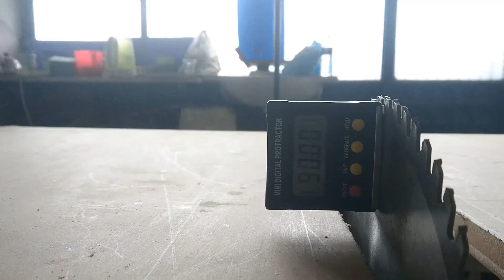How to Make a Circular Horizontal Saw Machine with Height and Inclination System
How to make a circular horizontal saw machine with height and inclination system, in this video, I tried to make a horizontal circular saw for home, garage and small workshops.
I made the dimensions of this saw machine the same 1cm, this was generally the ideal machine for amateur or beginner.

The materials I use are:
40x40 profile
40x40 angle bar
30x30 profile
4 pcs of Roller Bearings (Inner Diameter: 20mm)
8 pieces of 28x15 round ball bearings for rod fixing and other systems
2 pieces of 20mm threaded rod
Engine 3kw, 1400 rpm, 220 volts

The total money I spent for this machine is $ 105